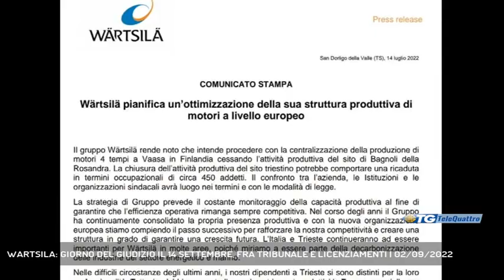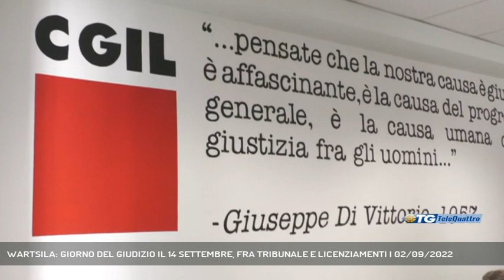WARTSILA: GIORNO DEL GIUDIZIO IL 14 SETTEMBRE, FRA TRIBUNALE E LICENZIAMENTI | 02/09/2022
TG sera 02/09/2022 - TRIESTE - Il 14 settembre si profila come una giornata chiave per il futuro di Wartsila: nella stessa data l'udienza in tribunale, sollecitata da FIM, FIOM e UILM, per comportamento antisindacale e la scadenza della procedura per il licenziamento dei 451 operai del comparto produttivo.Domani, intanto, alle 16.30 il corteo cittadino per scongiurare la decisione della multinazional finlandese che sarà trasmesso in diretta su Telequattro.  - Intervistati GIULIANO FOLTINI (UIL PENSIONATI), ADRIANO SINCOVICH (SPI CGIL) (Servizio di Marco Stabile) - Segui Telequattro anche sul digitale terrestre! Visita il sito